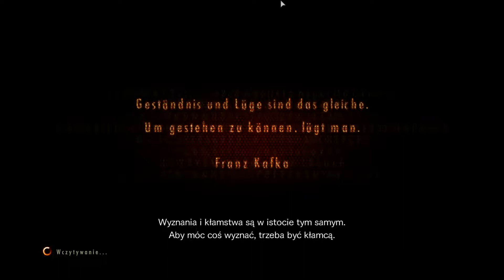Zagrajmy w Resident Evil: Revelations 2 - #11 Wątroba pilnie poszukiwana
Resident Evil: Revelations 2 to kontynuacja spin-offowej odsłony kultowego cyklu Resident Evil od japońskiej firmy Capcom. Fabuła rozgrywa się w zupełnie nowym miejscu, a wśród głównych bohaterów zabrakło postaci z „jedynki”. W związku z tym podczas zabawy nie uświadczymy ani Jill Valentine, ani Chrisa Redfielda. Tym razem możemy wcielić się w znaną wszystkim fanom serii Claire Redfield oraz Moirę Burton – córkę Barry’ego Burtona.
Akcja RE: Revelations 2 została osadzona pomiędzy wydarzeniami przedstawionymi w piątej i szóstej części Resident Evil. Przygoda rozpoczyna się zaraz po przebudzeniu się bohaterek, które zostały porwane i porzucone w zakładzie karnym znajdującym się na opuszczonej wyspie.
Podczas zabawy jako Claire Redfield gameplay opiera się na walce z zombie (pojawił się nowy, szybki i silny typ przeciwnika), natomiast jako Moira Burton wspieramy naszą partnerkę w działaniach, podając jej zioła lecznicze, latarki itd. Twórcy umożliwili przejście kampanii zarówno samemu, jak i w trybie współpracy, przy czym tylko w przypadku śmierci Redfield ujrzymy na ekranie napis „Game Over”. Podczas projektowania rozgrywki twórcy wysłuchali próśb fanów, dzięki czemu jest ona nastawiona bardziej na survival, niż na akcję.
źródło: gry-online.pl